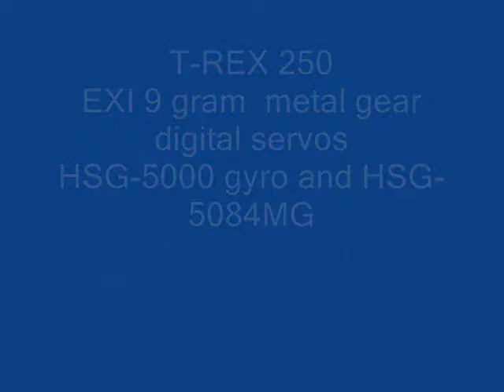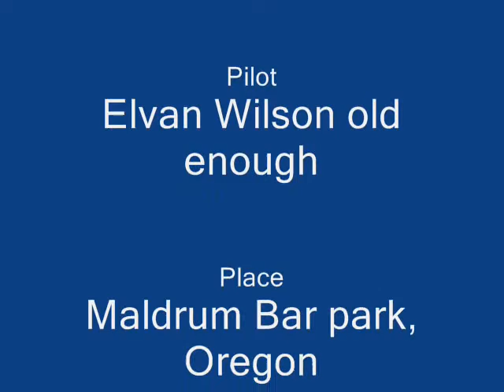T REX 250 video 03